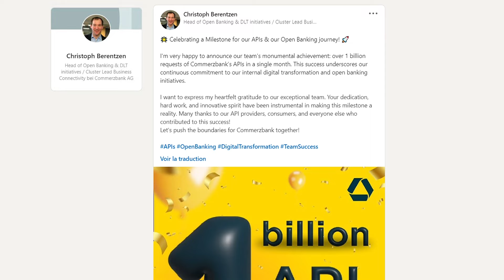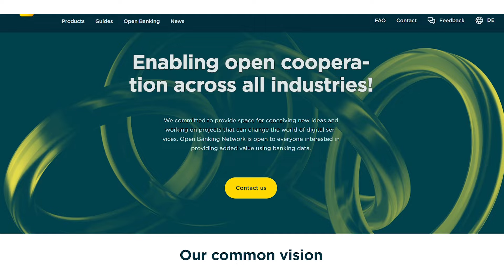How APIfication is Reshaping Commerzbank’s Business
Katharina Haack, API Product Owner at Commerzbank, discusses their API strategy and governance, leading to ecosystem engagement and increased business.